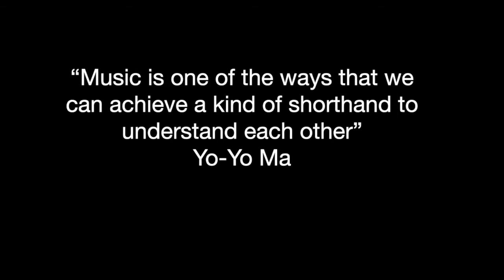D Major 1 Octave Scale Play Along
Florida Orchestra Teaching Artist Kristin Baird leads us in this D Major 1 Octave Scale play along. In this lesson, we practice the D Major scale in five different ways so students can get the most out of their scales practice. The Play Along series may be used in a live, virtual, or hybrid classroom, or students can use it at home for their own daily dose of scales practice!

Find even more tips and tricks on how to play the violin, viola, cello, and double bass on The Florida Orchestra’s Virtual Learning page:

The Florida Orchestra is able to provide this content through our partnership with Pinellas County Schools to help orchestra teachers and students continue to learn and grow.